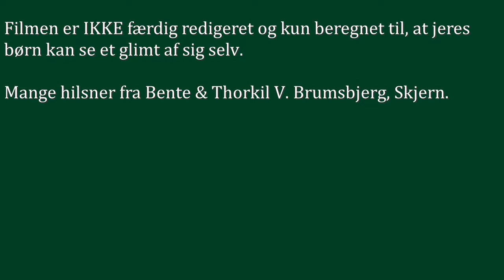FORFILM - BAR CUP 2019 - Søndag, 07.07.2019 - 1.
En lille kort uredigeret film med lidt til børnene at kigge på.
You Tube - Moviemaker6900 - Thorkil Brumsbjerg